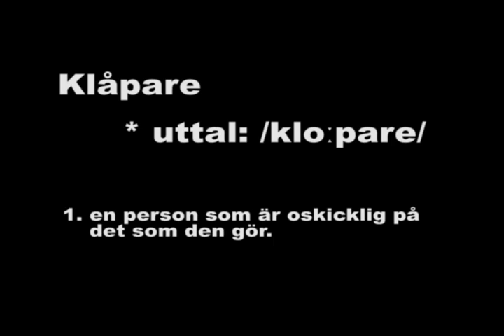Klåpare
* uttal: /kloːpare/

   1. en person som är oskicklig på det som den gör

Synonymer för klåpare
fuskare : stympare, odugling, kvacksalvare, amatör, dilettant, bönhas, klant